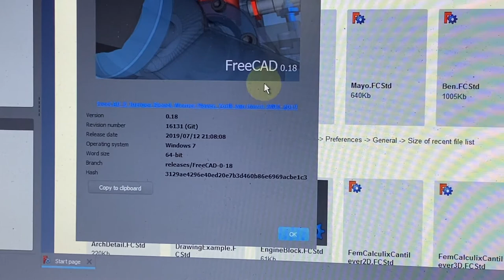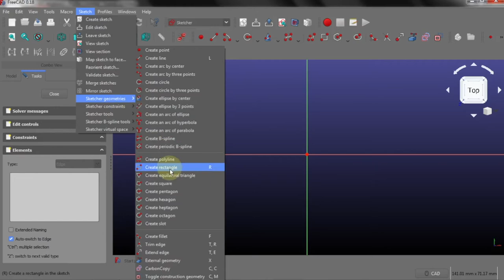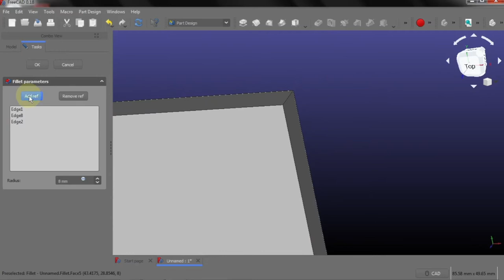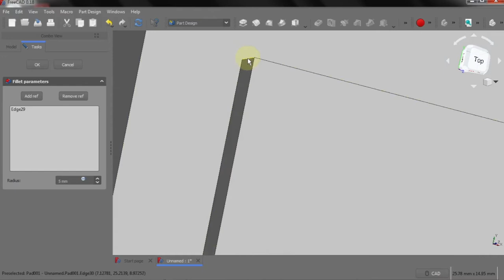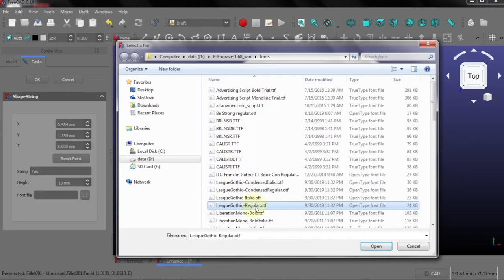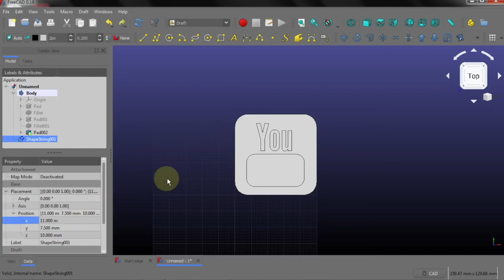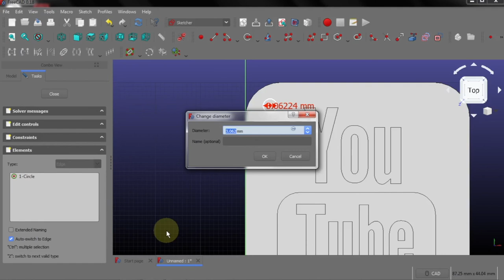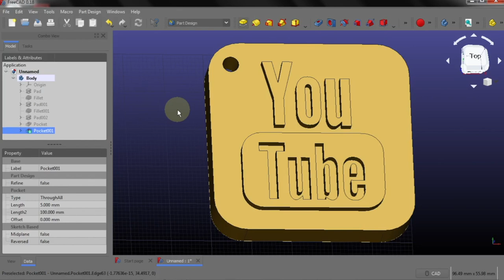Bikin Gambar Disain Model 3D Produk Kerajinan Kayu Menggunakan FreeCAD, Untuk Diproses di Mesin CNC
Sebelum suatu produk dapat dibuat menggunakan mesin CNC, maka terlebih dahulu harus dibuat gambar disainnya berupa model 3D. Divideo ini dicontohkan bagaimana membuat gambar disain sebuah produk sederhana berupa gantungan kunci menggunakan software FreeCAD. Walaupun model yang didemokan cukup sederhana namun mudah-mudahan bisa menginspirasi dalam pembuatan model atau disain produk lain yang lebih besar.